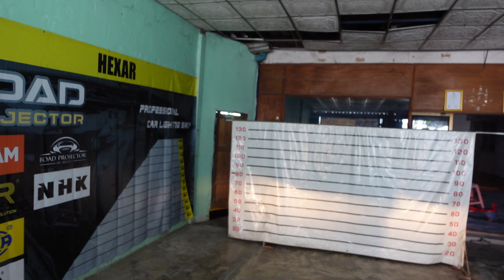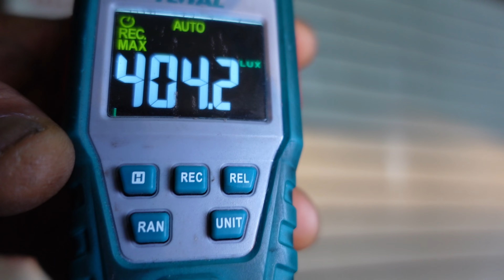อัพเกรดไฟหน้า mitsubishi Pajero ให้สว่าง ไม่แยงตา ถูกกฏหมาย Part 188